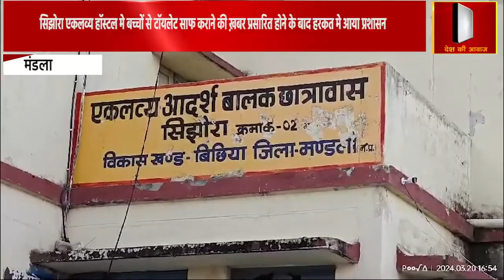सिझोरा एकलव्य हॉस्टल मे बच्चों से टॉयलेट साफ कराने की ख़बर प्रसारित होने के बाद हरकत मे आया प्रशासन